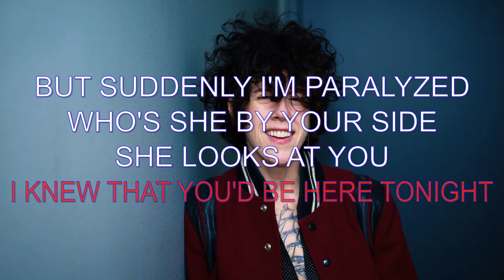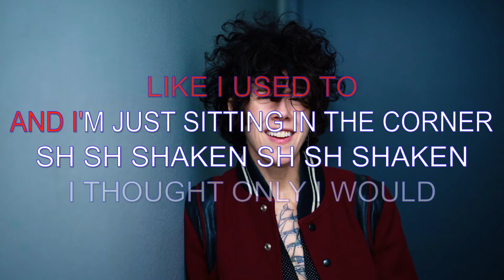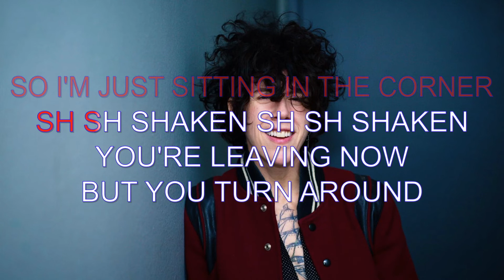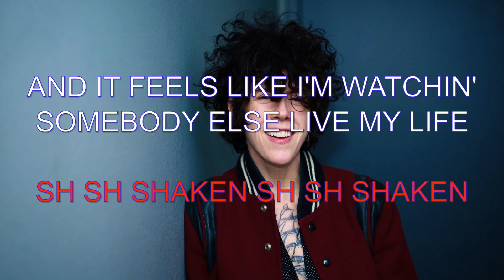LP - Shaken - Karaoke con testo - Frezee Tube Karaoke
Karaoke canzone "Shaken " di LP.